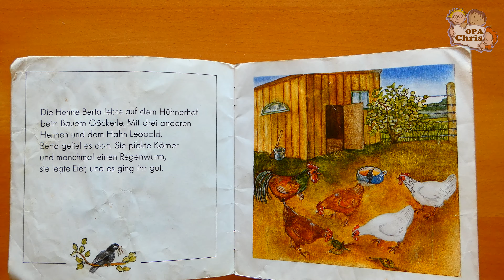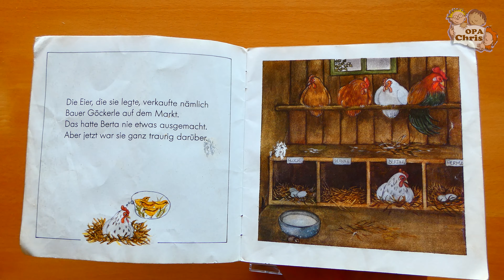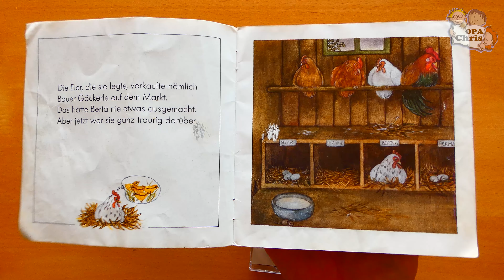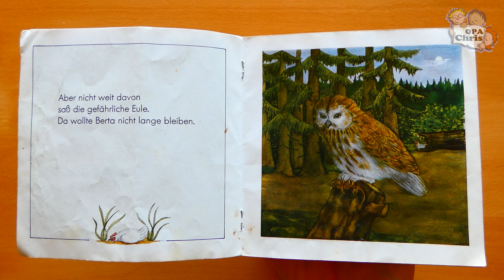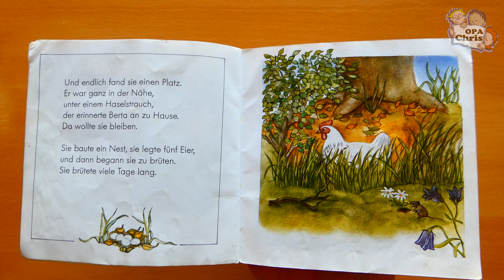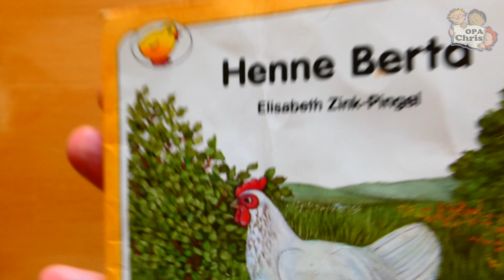HENNE BERTA | süße Kindergeschichte vorlesen, Tiergeschichte Hühner Bauernhof, Mitlesen, GuteNacht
Heute lesen wir "Henne Berta".
Die Henne Berta will unbedingt ein Nest bauen und Küken ausbrüten. Wie sie das schafft, und wie viele Schwierigkeiten sie überwindet, erfährst du in der heutigen Geschichte...
"Henne Berta" von Anu Stohner und Elisabeth Zink-Pingel.

Mitlesen: Ich habe für euch die Untertitel hinterlegt, die Ihr gerne mitlesen könnt. Auch ideal zum Deutsch lernen.

Kinderbuch Bestseller nach Alter
Spiele und Spielzeug
Spielzeug Angebote